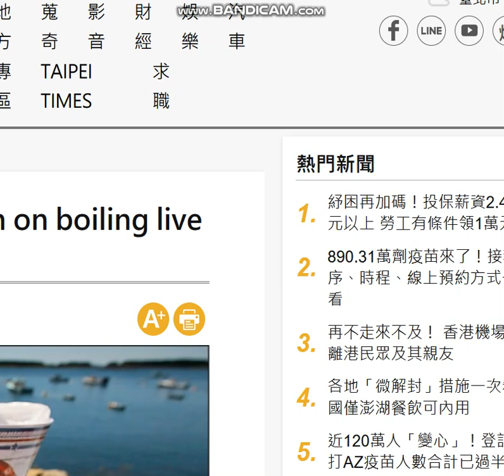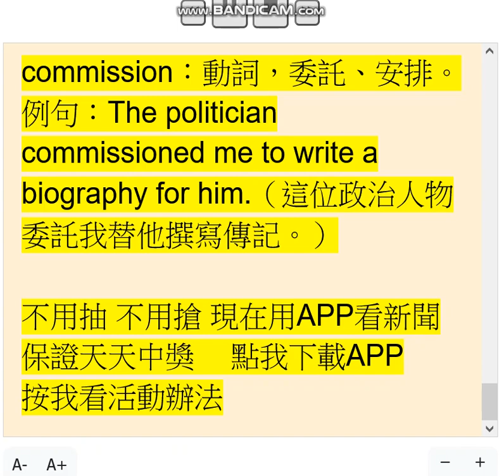2021 07 19中英對照讀新聞》UK weighs ban on boiling live lobsters 英國考慮禁止活煮龍蝦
The United Kingdom is weighing a ban on boiling live lobsters, crabs and other crustaceans amid a push from animal welfare activists to include the invertebrates in legislation that would recognize them as sentient beings.

英國正在考慮禁止煮食活龍蝦、螃蟹和其他甲殼綱動物，動物保護人士正在推動立法認定這些無脊椎動物是有知覺的生物。

At present the Animal Welfare (Sentience) Bill, which is making its way through the House of Lords, covers only vertebrates — animals that have a backbone.

目前，正在上議院審議的《動物福利（感知）法案》只涉及有脊骨的脊椎動物。

Though the legislation currently only includes vertebrates, lawmakers are weighing expanding it to include invertebrates such as lobsters, as well as octopuses and mussels, according to The Times .

據《泰晤士報》報導，儘管該立法目前只涵蓋脊椎動物，但立法者正在考慮將對象擴大到龍蝦、章魚、貽貝等無脊椎動物。

The legislation comes as the Department for Environment, Food and Rural Affairs said it has commissioned a study to examine the creature’s sentience.

在法案出爐之際，英國環境食品與鄉村事務部表示已委託進行一項研究，檢驗這些動物的感知能力。

新聞辭典

weigh：動詞，仔細考慮，權衡，斟酌。例句：He weighed the ideas in his mind.（他在腦中權衡著些想法。）

sentient：形容詞，有知覺的；有感情的。例句： Man is a sentient being.（人是有感覺的生物。）

commission：動詞，委託、安排。例句：The politician commissioned me to write a biography for him.（這位政治人物委託我替他撰寫傳記。）